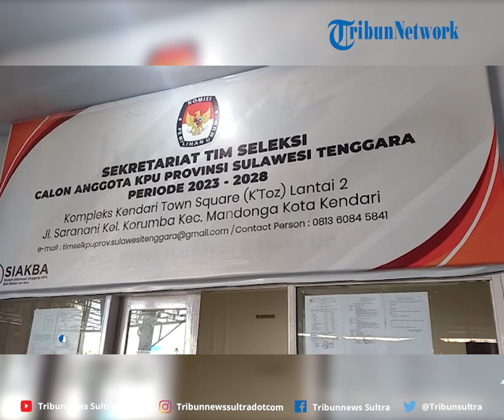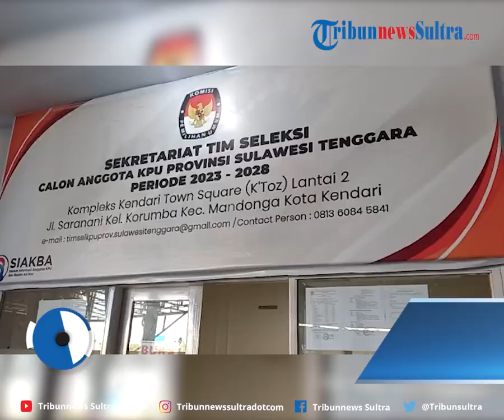Nama nama Calon Anggota KPU Sulawesi Tenggara yang Lolos 10 Besar Diumumkan Tim Seleksi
TRIBUNNEWSSULTRA.COM, KENDARI - Tim Seleksi Calon Anggota Komisi Pemilihan Umum Provinsi Sulawesi Tenggara mengumumkan nama-nama calon anggota KPU Sultra yang lolos 10 besar.

Editor Rheymeldi
Sumber Ari